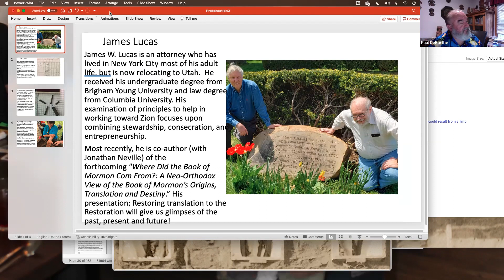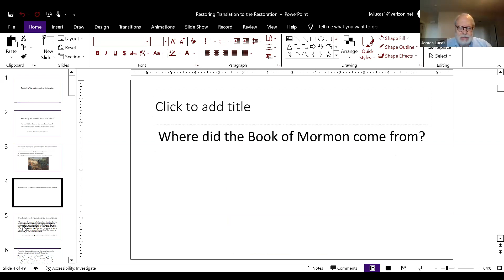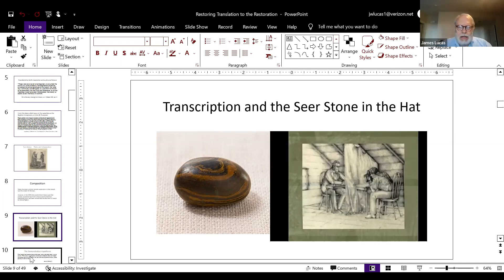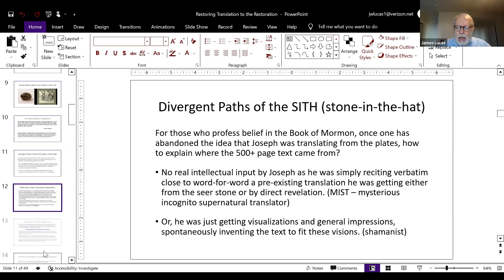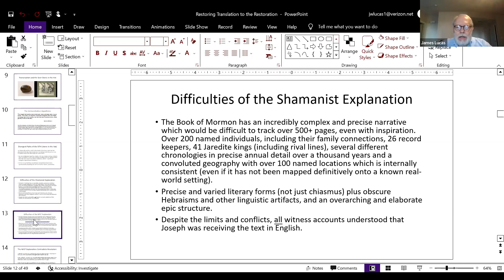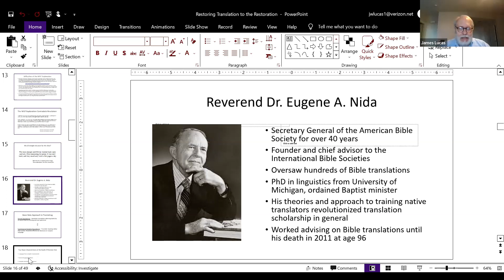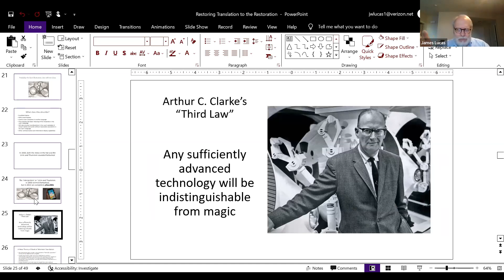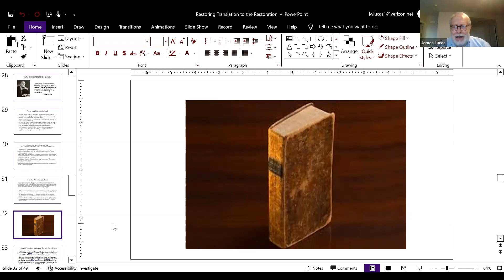220620 BOM Restoring Translation to the Restoration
220620 BOM Restoring Translation to the Restoration by James Lucas
Reviewing his book written with James Lucas describing where the Book of Mormon came from.  A Neo-Orthodox View of its Origins, Translations and Destiny